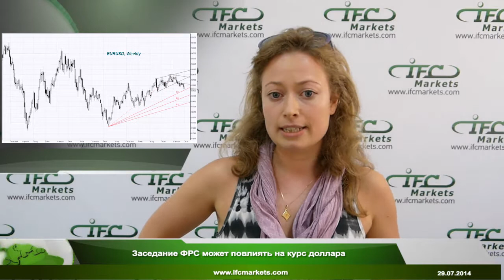Заседание ФРС может повлиять на курс доллара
- Обзор рынка обо всех основных событиях в мире, их корреляцию и как они влияют на курсы валют.